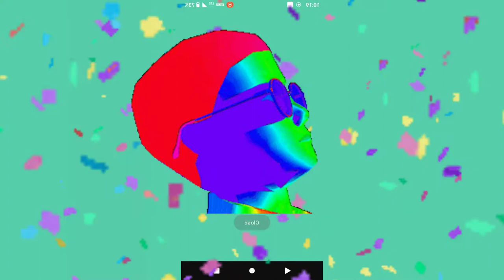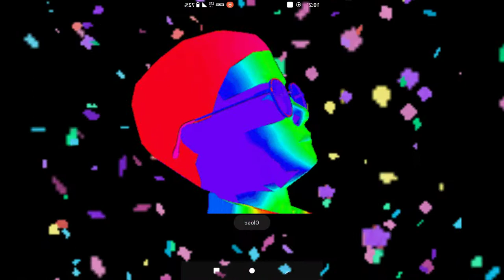Dj Music @DJULVA-MUSIC © Not Copyright Music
Dj Music.